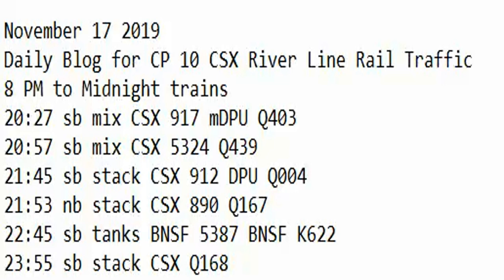November 17 2019 Trains 8 PM to Midnight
8 PM to Midnight trains
20:27 sb mix CSX 917 mDPU Q403
20:57 sb mix CSX 5324 Q439
21:45 sb stack CSX 912 DPU Q004
21:53 nb stack CSX 3098 Q167
22:45 sb tanks BNSF 5387 BNSF K622
23:55 sb stack CSX Q168